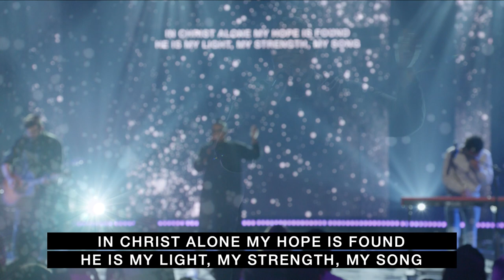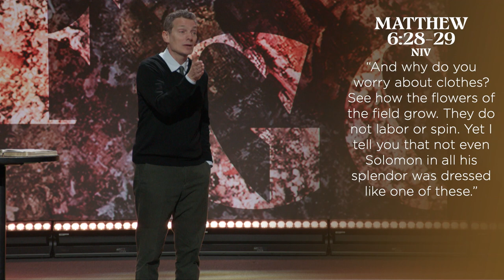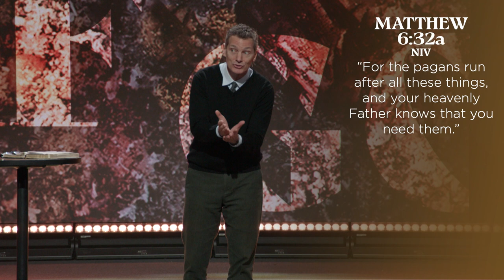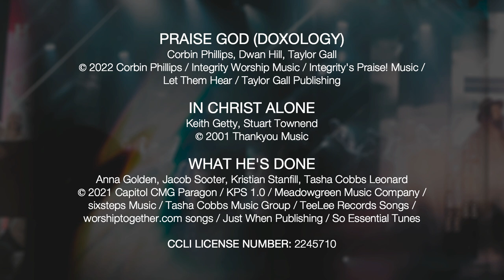What Do I Do When Life Feels Uncertain? | Jeff Henderson | Heart of Gold WEEK THREE | Full Service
Do you feel forgotten by God? Do you ever feel afraid of the future? If you’re uncertain about the anything, from what to wear to the stability of global financial markets - this message from Jeff Henderson is for you. Believe it or not, over two thousand years ago Jesus had something to say directly into these questions.

In this HEART OF GOLD series, we'll discover that generosity is at the very core of our faith. Jesus gave everything for us, so in turn, we want to give our all. We want to demonstrate His goodness in our lives, as an act of worship.

GET CONNECTED:

The Anything's Possible Podcast: anythingspossible.tv